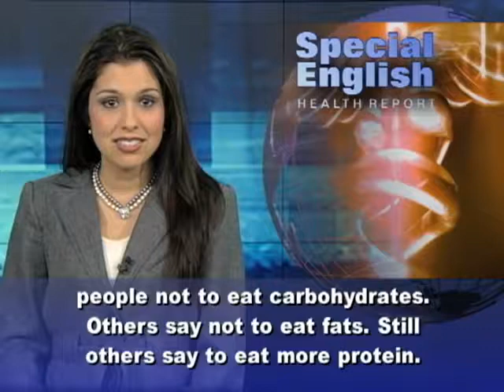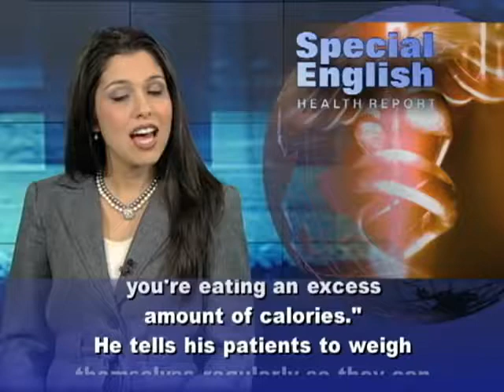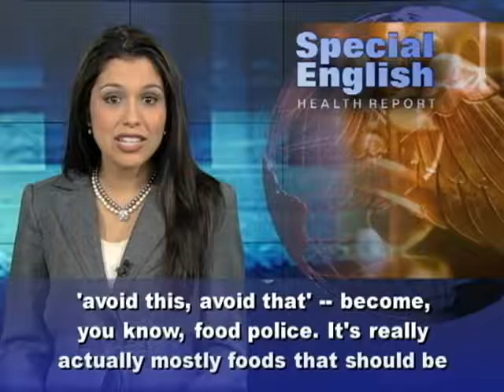healthy body fat percentage || health and fitness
How to Understand the Healthy Body Fat Percentage. Part of the series: Nutritional Advice. Healthy body fat levels for women should never drop below ten percent of total weight, while men can reduce their body fat down to four percent without endangering their health. Get the details on healthy body fat ranges in this free nutritional advice video